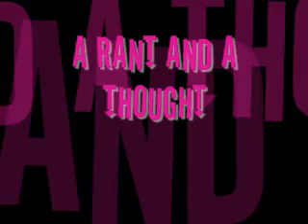A Rant And A Thought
exactly what it says in the title. A rant and a thought by ME, Briana. It's probably bad because I edited it in moviemaker but it's probably still fly!

Flo Rida feat. T-Pain - Low
Hanson - Mmmbop